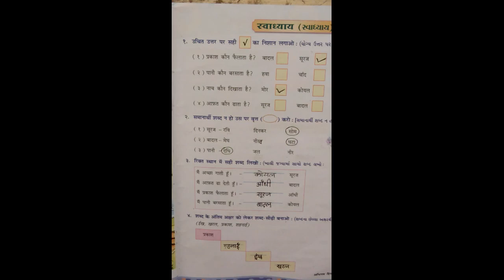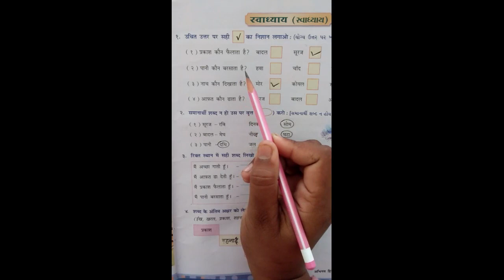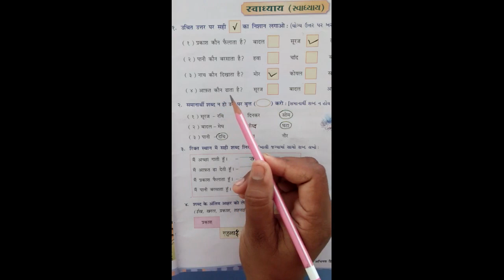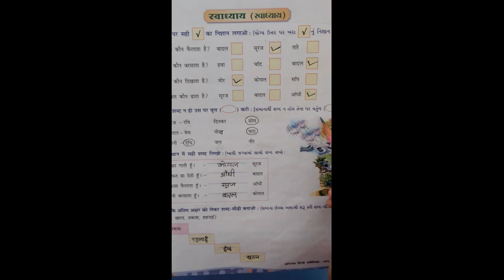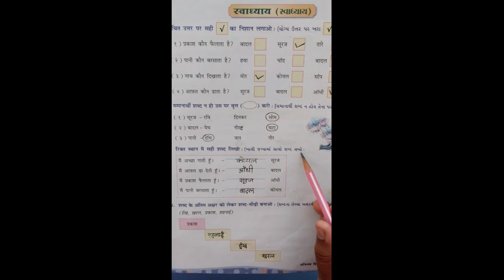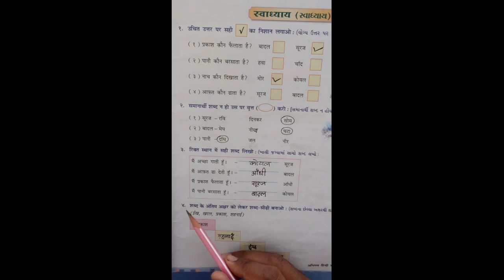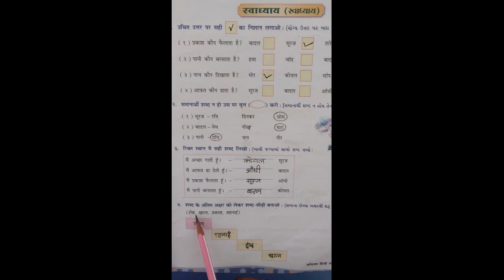STD-3 HINDI CH-23 L-2